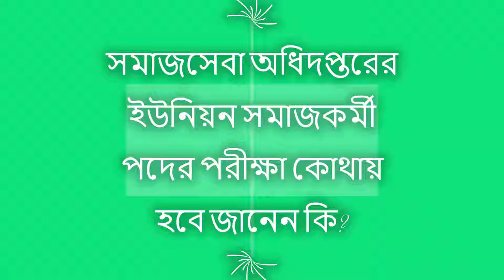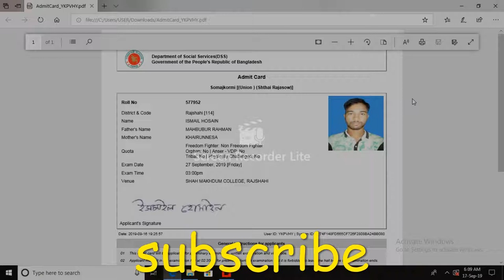সমাজসেবা অধিদপ্তরের ৪৬৩ পদের ইউনিয়ন সমাজকর্মী পদের পরীক্ষা কোথায় হবে জানেন কি?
সমাজসেবা অধিদপ্তরের ৪৬৩ পদের ইউনিয়ন সমাজকর্মী পদের পরীক্ষা কোথায় হবে জানেন কিdss goverment job exam center name#